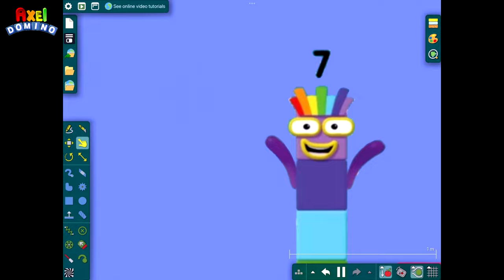Numberblocks Adventure part1